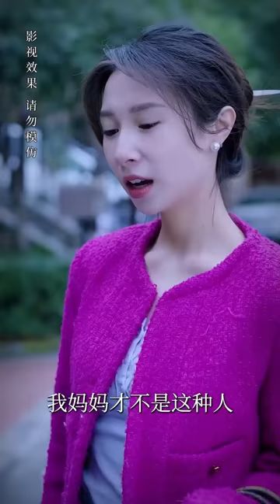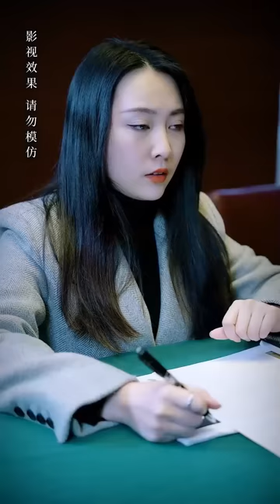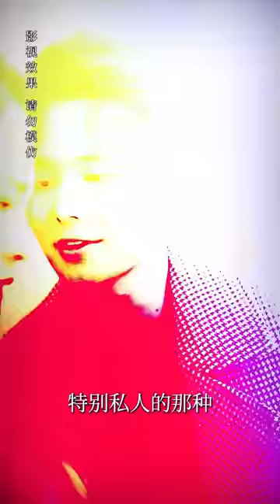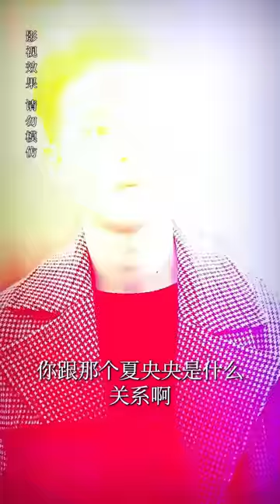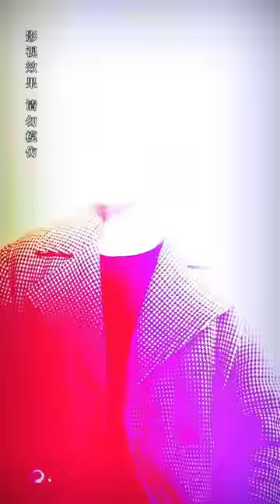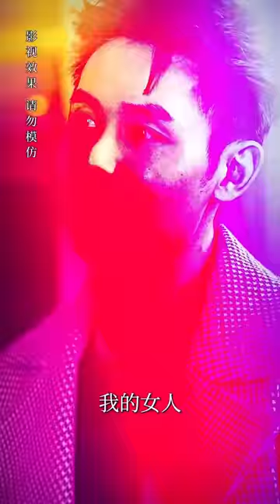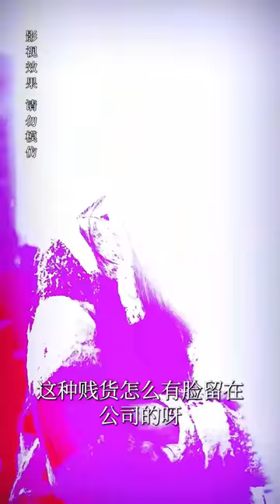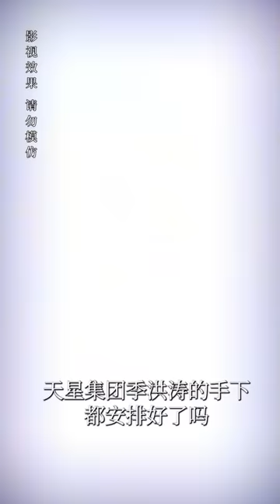[MULTI SUB]《季總的命中註定》霸總回國被萌寶追著喊爹地，見到他媽咪后，沒想到這女人居然是6年前和他一夜情的人...💕甜寵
【季总的命中注定】